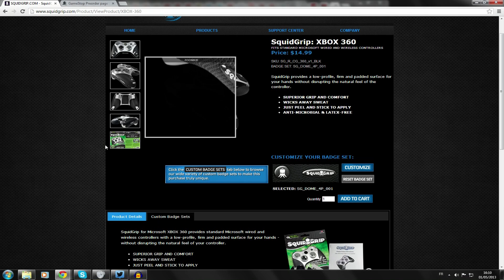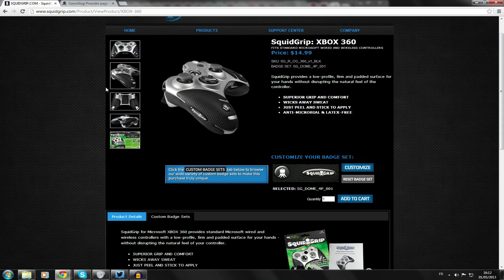Deuxième concours - Squidgrip Xbox 360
Bienvenue sur ma vidéo,

Mon deuxième concours, avec à gagner des Squidgrip Xbox360. Vous aurez les résultats dans une petite semaine. Bonne chance à tous !
Je lis également les commentaire, donc si vous avez une question, j'y répondrais sans hésitation.

Pensez à laisser un "J'aime", à "Partager" et à mettre en "Favori". Si vous encouragez ma chaîne, vous encouragez aussi le développement de la compétition en France.
Merci !

J'espère que vous prendrez du plaisir à regarder cette vidéo, enjoy !